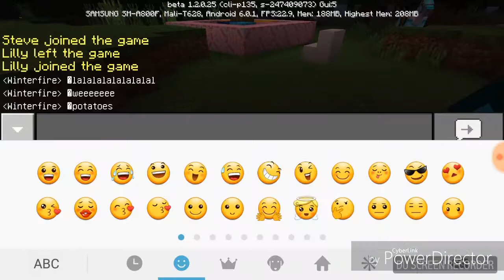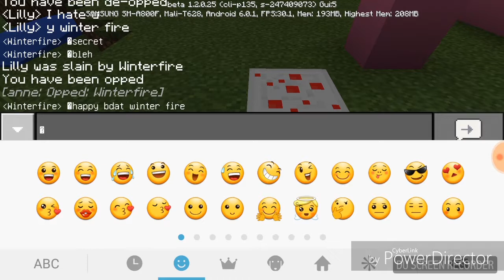Minecraft pink house: my birthday